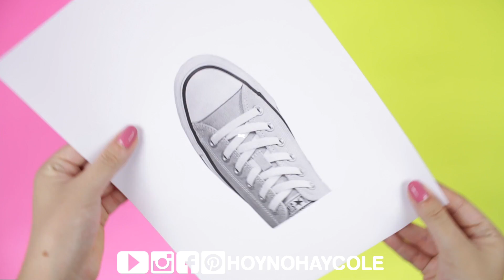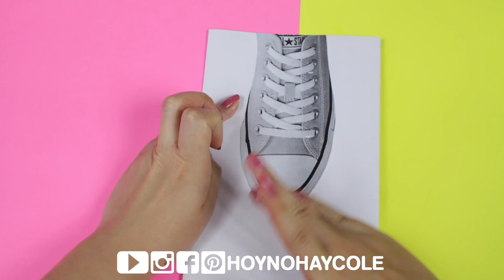🛍 BOLSAS de PAPEL DIY súper Originales para REGALO 🛍 Cómo hacer BOLSAS caseras Estampadas FACILES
Haz tus propias bolsas caseras de papel muy originales para regalar, con estampado de zapatillas converse y cordones

I N S T A G R A M (@hoynohaycole)

*** TE GUSTARÍA GRABAR TUTORIALES PARA NOSOTROS?
Requisitos: Más de 18 años, cámara de alta definición, equipo de iluminación y amplia experiencia en la grabación de tutoriales.

Si cumples estos requisitos y quieres trabajar con nosotros, escríbenos a con ejemplos de tutoriales que hayas grabado para que comprobemos la calidad. ¡Gracias!

*** TE GUSTARÍA QUE PROMOCIONÁRAMOS TU CANAL?
Requisitos: Canales de tutoriales de manualidades, recetas, costura, dibujo, life hacks, experimentos… con al menos 50 vídeos grabados con alta calidad.

Si cumples los requisitos, escríbenos a con el link a tu canal para que comprobemos la calidad de los videos y si son aptos para la promoción ¡Gracias!

*** SI QUIERES ENVIARNOS UNA CARTA, UN DIBUJO, etc:
Mónica Vicente
Cottage Street Mill
Cottage Street
Macclesfield
SK11 8DZ